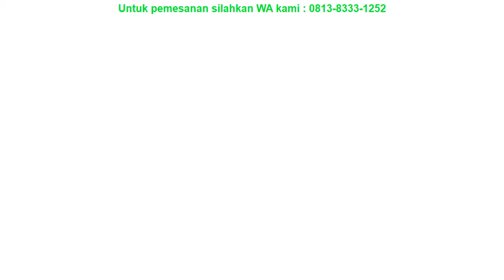Promo Libby Premium Sleepsuit Boy & Girl - Jumper Panjang Tutup Kaki Isi 3 Pcs palugada21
Termurah !!! Libby Premium Sleepsuit Boy & Girl - Jumper Panjang Tutup Kaki Isi 3 Pcs palugada21 di Kota Pekalongan

Untuk pemesanan bisa menghubungi Kita via WA dengan mengklik link WA berikut

Bila ingin bertanya-tanya tentang produk ini atau produk yg lainnya, bisa menghubungi kami via WA 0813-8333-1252